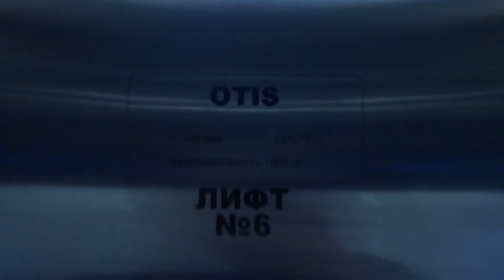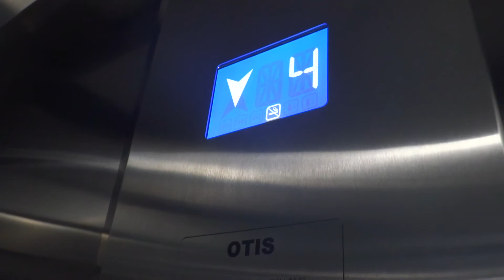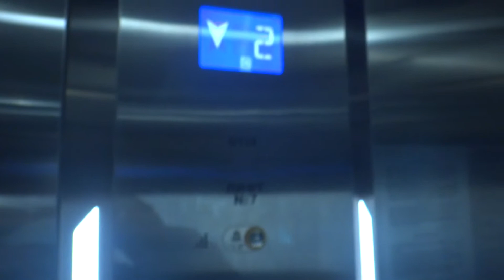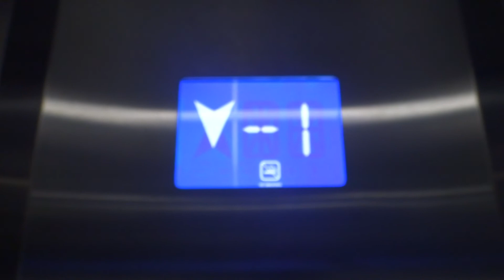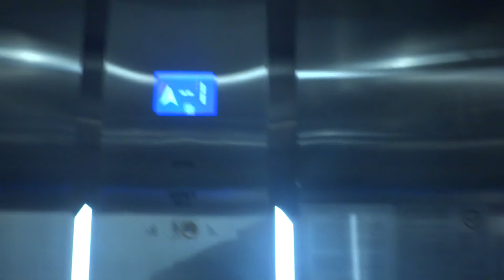Лифты в ТЦ Метрополис